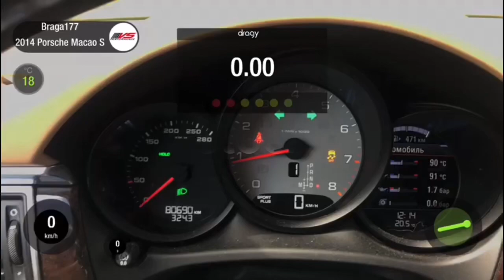Чип тюнинг Porsche Macan S Stage 1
Acceleration
STOCK VS STAGE 1 by VS Performance (ECU tune only)

Results:
Stock : 358 hp / 494 Nm / 0-100 kmh : 5,99 sec
STAGE 1: 409 hp / 637 Nm / 0-100 kmh : 4,83 sec